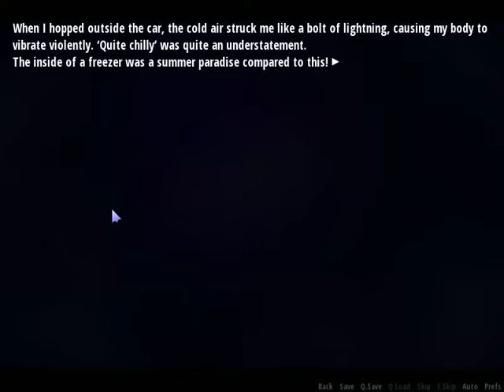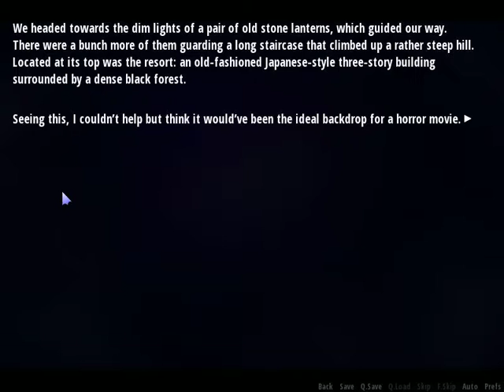Zombie?! SHINRAI- Broken Beyond Despair Part 4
hopefully things don't go wrong with this party... things are gonna go wrong at this party, right?